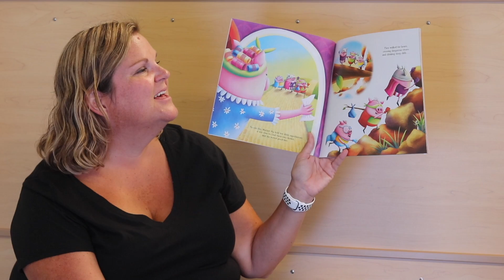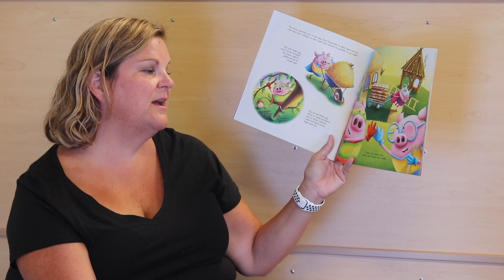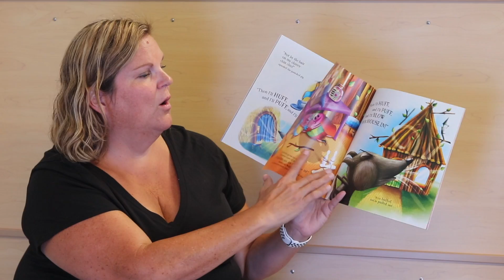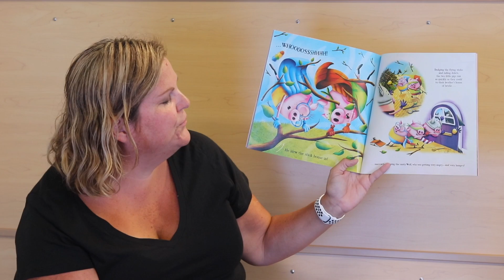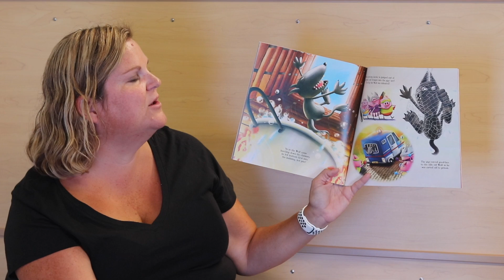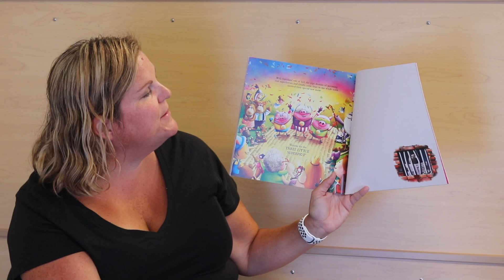Ms. Maureen Reads: The Three Little Superpigs Once Upon A Time